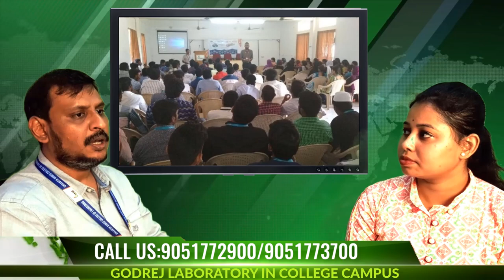Top Colleges for Btech in India | Anna University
Dhaanish Ahmed College of Engineering (DACE) is under the aegis of the Ayyanavaram Educational Trust (AET), which was established in the year 1980 by the founder and esteemed Chairman Alhaj.K.Moosa, with a noble aim of promoting ‘Technical Higher Education’. The founder Chairman Alhaj.K.Moosa he himself is an Educationalist and philanthropist with very rich experience in the field of education, whose focus is to provide quality technical education to the socially and economically backward segment. Presently, AET is managing several schools and Engineering colleges, educating around 5000 aspirants.

Most Searches-

Engineering in 2018 Good or Bad ? | Jobless Engineers Solution | Btech | IIT JEE Mains Why Engineer's/B-tech Are Unsuccessful/Jobless In India || Reason Behind || Some advice Top Private Engineering Colleges in India Accepting JEE Main score Engineering | Jindgi Jhand?? | Scope of Engineering | Reality of Engineering Courses after 12th Science | Job Oriented Courses after 12th Science | PCM and PCB | Latest 2019 "Most of our engineers have no knowledge interest or skill in engineering" Indian Engineer Mentality? | Part 1 | Engineering Career | Salary | Courses | IIT | JEE | Btech What are Non Technical Jobs After Engineering/B.Tech in India for Good Career in Hindi